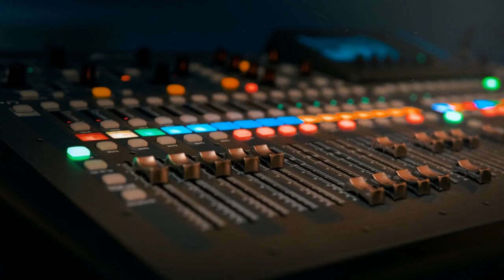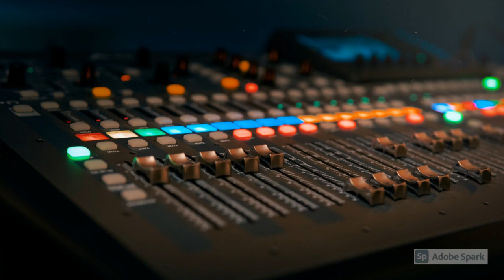Healthy 432 HZ frequency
Relaxing Healthy 432 HZ frequency